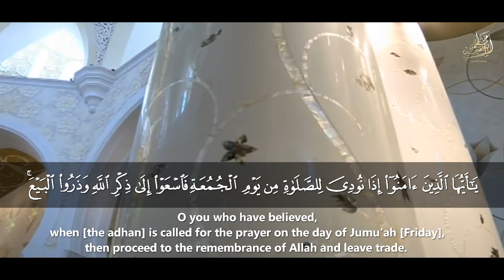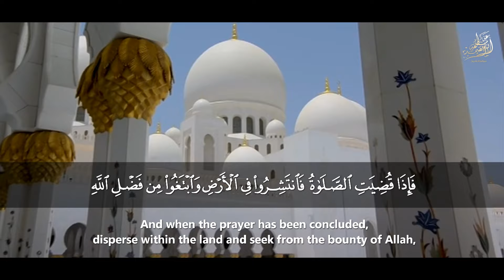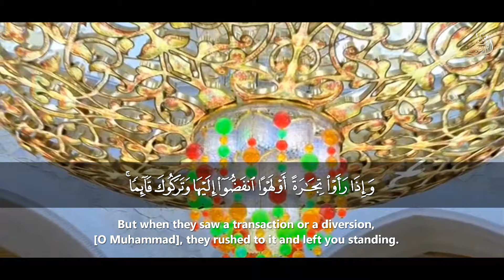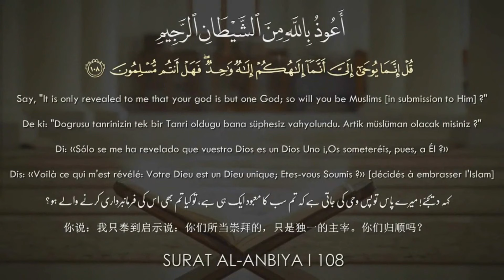« ياأيها الذين آمنوا إذا نودي للصلاة من يوم الجمعة فاسعوا إلى ذكر الله »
إشترك في القناة الرسمية لفضيلة القارئ الشيخ | عبدالباسط عبدالصمد 👇
● مقطع خاشع لآخر سورة الجمعة الآيتين 9-11 .
سجلت بالإذاعة المصرية أوائل الستينات .
سماعًا طيبًا وخشوعًا دائمًا أيها الإخوة المباركون .